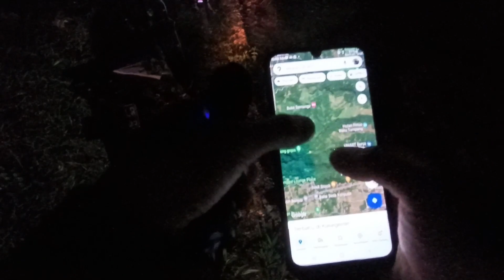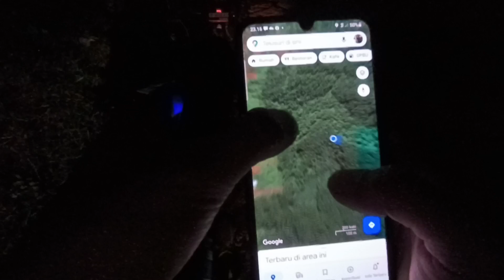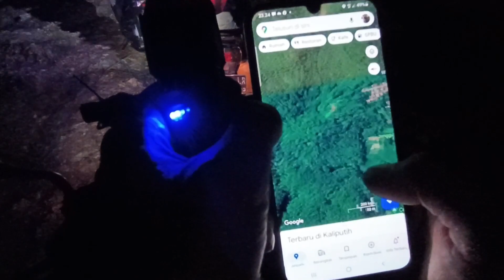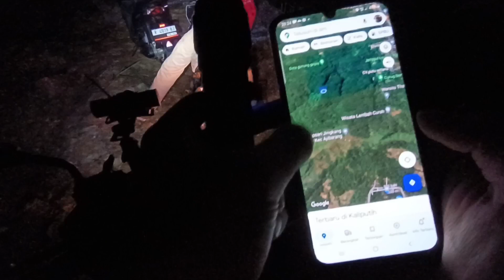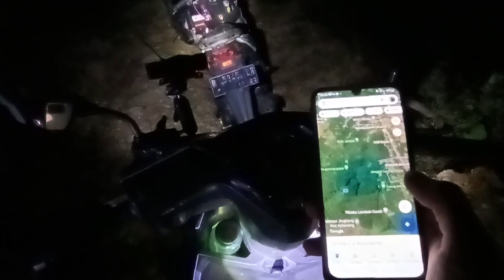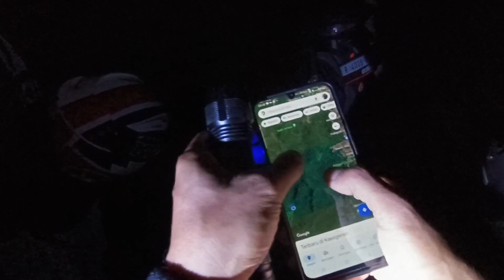Ada yg menangis Saat Tersesat di tengah hutan di jalur trek motocross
trabas hutan sejauh 30km dgn motor matic di tengah mlm